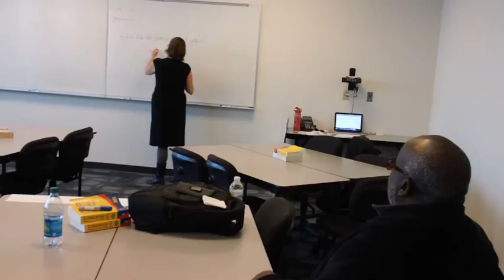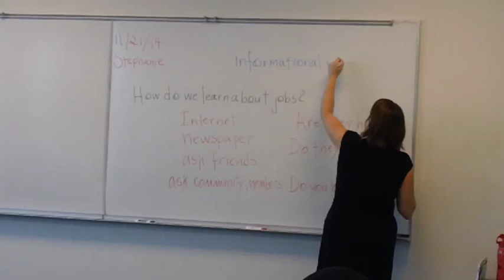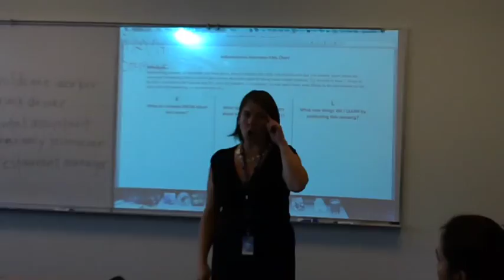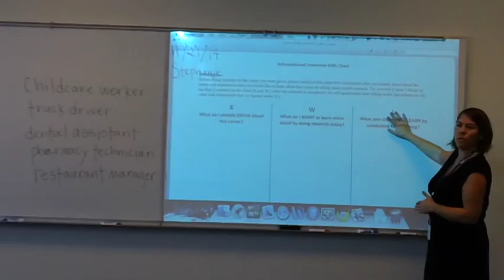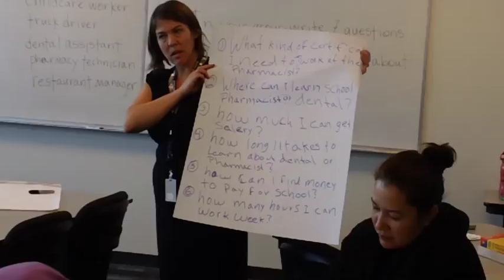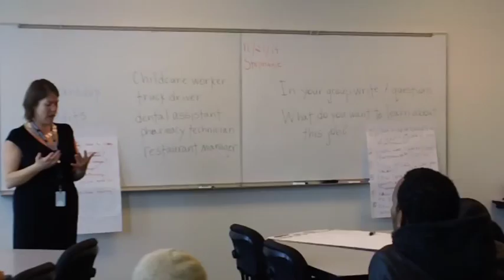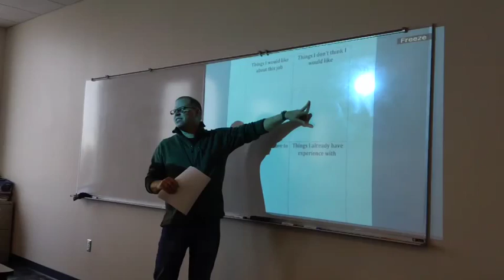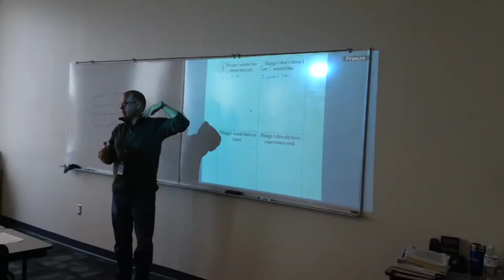ATLAS Classroom Video: Developing a Future Pathway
In this classroom video, Stephanie Sommers of Minneapolis Public Schools demonstrates a lesson on informational interviews with an intermediate ESL class. This video is embedded in the TIF-Lens WEBINAR, Developing a Future Pathway, also found on this site.